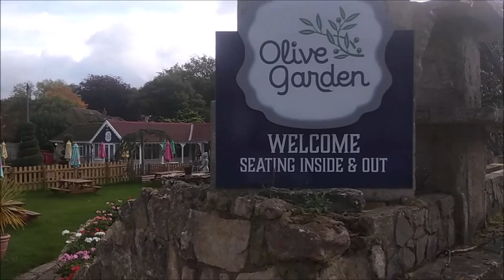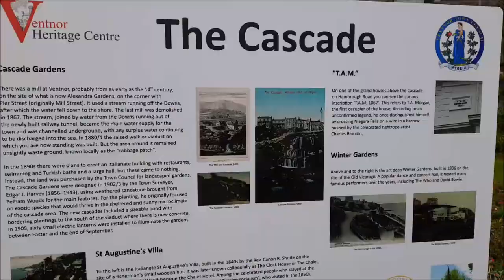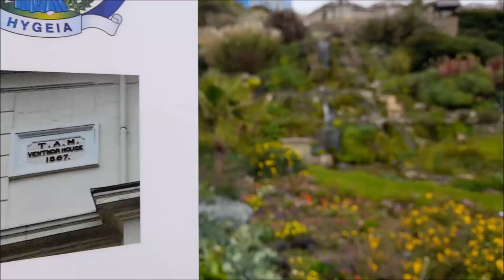МОЙ НОВЫЙ ДРУГ ИЗ ПАРИЖА. И ГДЕ ЖЕ БРИЛЛИАНТЫ?.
МОЙ НОВЫЙ  ДРУГ ИЗ ПАРИЖА.  И ГДЕ ЖЕ  БРИЛЛИАНТЫ? СКАНДАЛ  НА РОВНОМ МЕСТЕ...